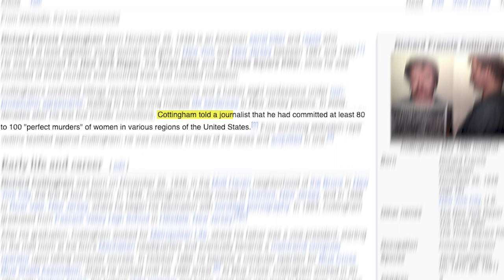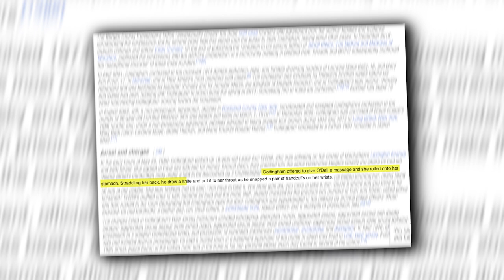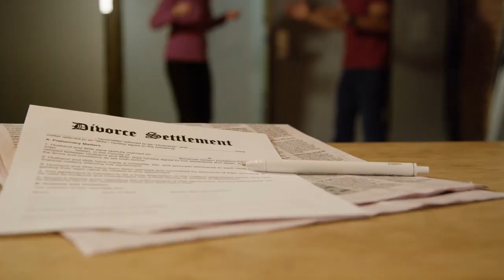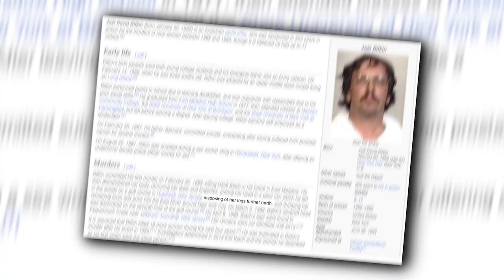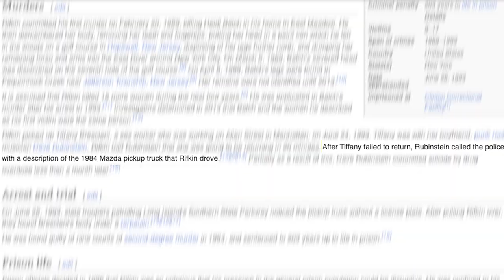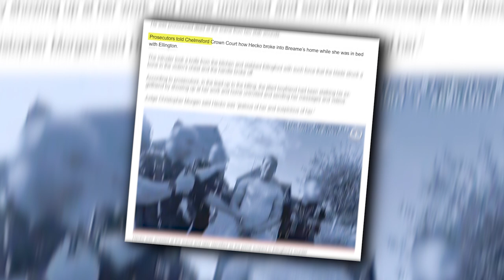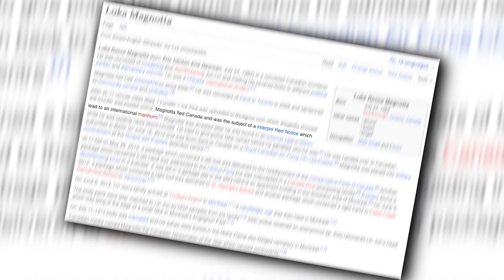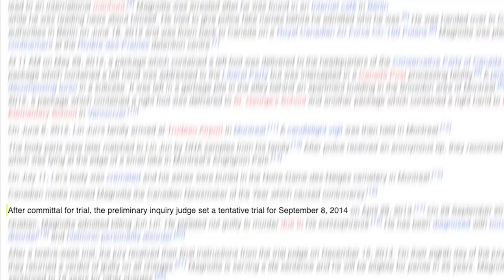Killers Caught at the Scene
Today we will be going over the stories of people who committed a crime and were caught at the scene.